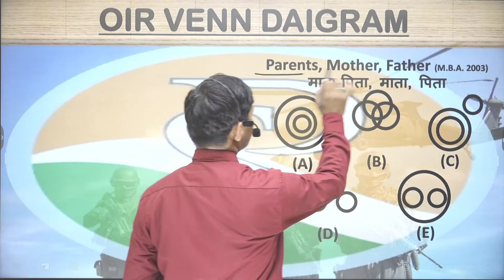parents , mother, father venn diagram question for oir | Reasoning | Part-43